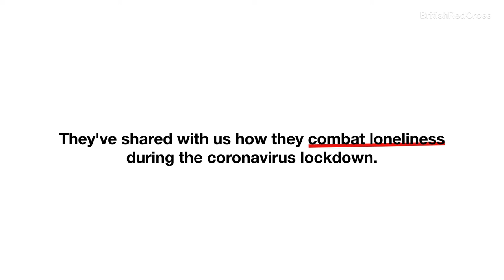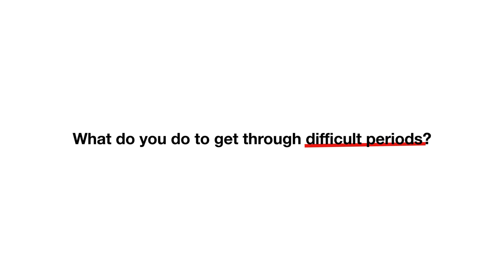How I coped during lockdown | Tackling Loneliness Digitally | British Red Cross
The coronavirus lockdown has been a struggle, increasing feelings of loneliness. Many people have not always known what to do or how to cope.

In this short film, Caitlin, Stan and Liz tell us what strategies and activities they have used to help them feel better.

What can you do having seen their successes?

At times, life can feel overwhelming. It can be hard to know where to look for advice or how to reach out to others for support.

Our resources, like this audio piece, can help you build confidence and cope with loneliness. They will give you ideas on how to connect with others, build confidence and learn new coping skills. Our resources will be updated regularly so there will always be opportunities to learn something new, too.

For more ideas and support if you are feeling lonely, call the British Red Cross on 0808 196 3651